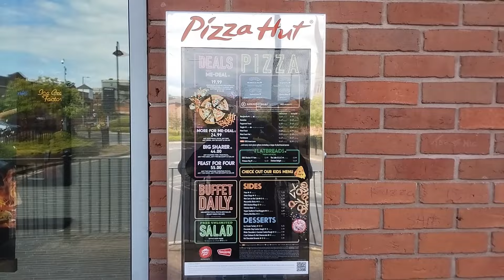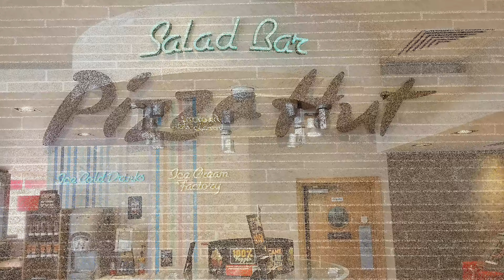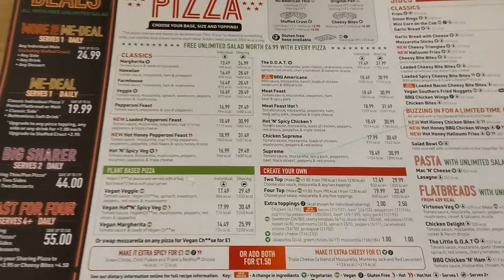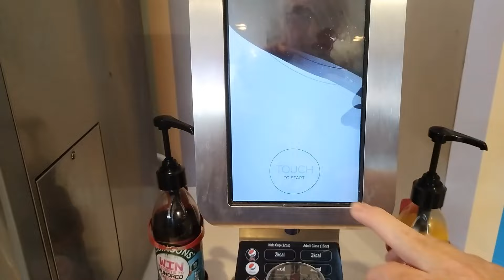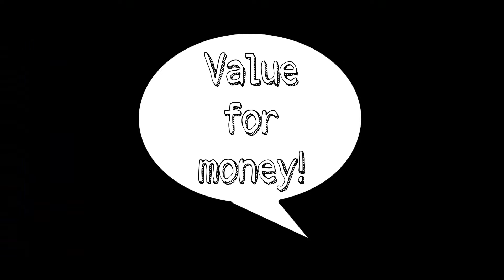Pizza Hut lunch deal review Kidderminster..your thoughts on the £14.99 price?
Eat out at pizza hut Kidderminster..deal for £14.99..was it worth the money for this meal deal?